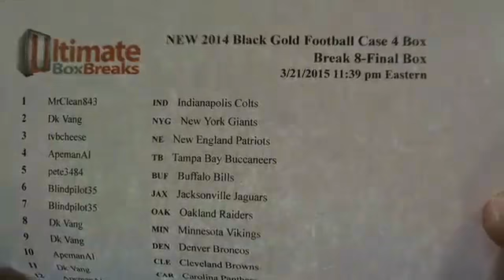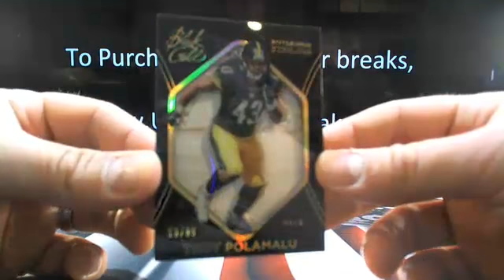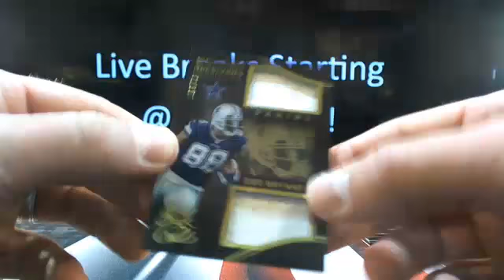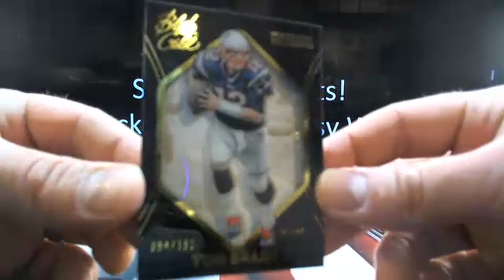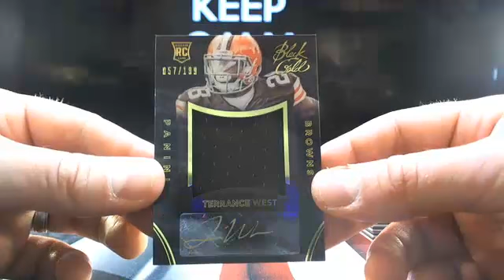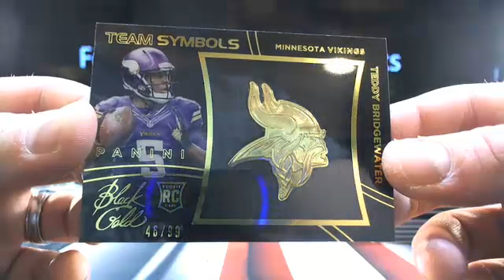UltimateBoxBreaks.com: 2014 Black Gold Case 4 Football Box Break 8